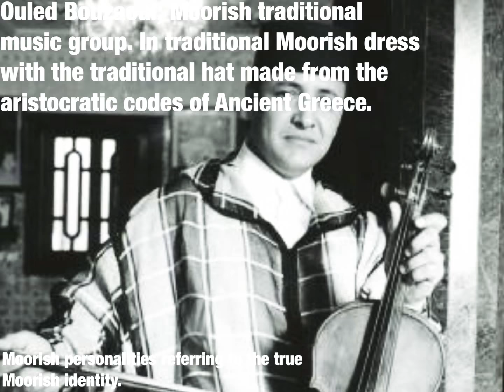Moorish personalities referring to the real Moorish identity